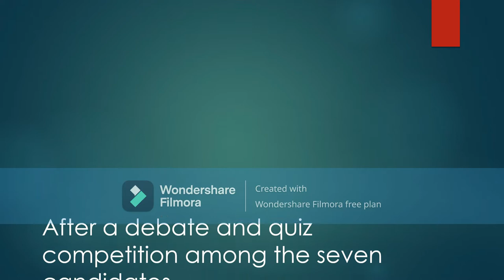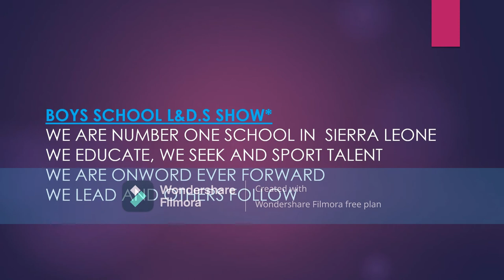Boys school L&D S SHOW SP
Meet the Best high School in Sierra Leone: Government Secondary School for boys Magburaka.
We are the Oxford of Sierra Leone.
Meet our Pupil's Government 2022/23